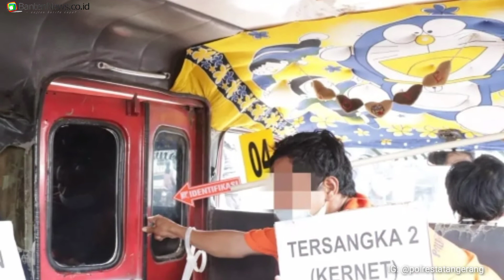Polresta Tangerang Gelar Rekonstruksi Pemerkosaan di Angkot Serang-Balaraja